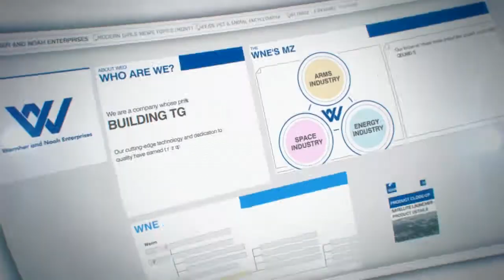Ace Combat Infinity Free to play Earth combat trailer - PS3 Exclusive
- Independent games channel - Infinity follows a plot similar to that of Ace Combat 04: Shattered Skies. The game takes place in 2019, 20 years after the Ulysses Disaster. The player flies as Reaper, a pilot belonging to the Bone Arrow Squadron operating with the United Nations Forces to keep the world safe from a terrorist threat brought on by the events of the Ulysses Disaster. The game takes many elements from past Ace Combat games, from superweapons to aircraft to background music.